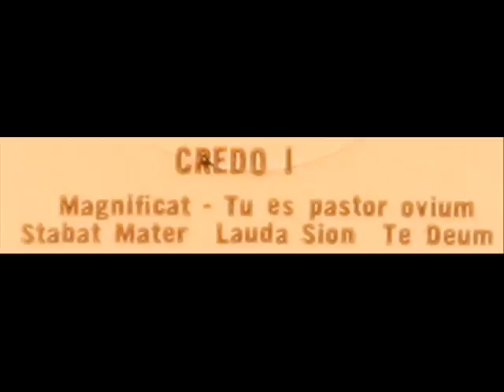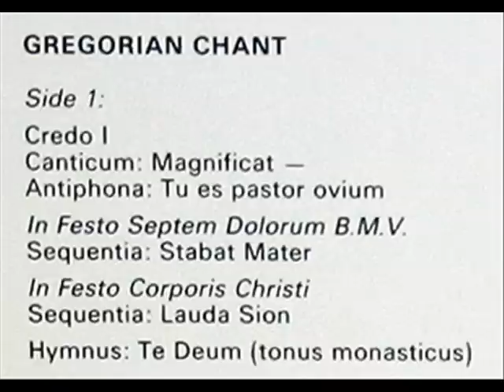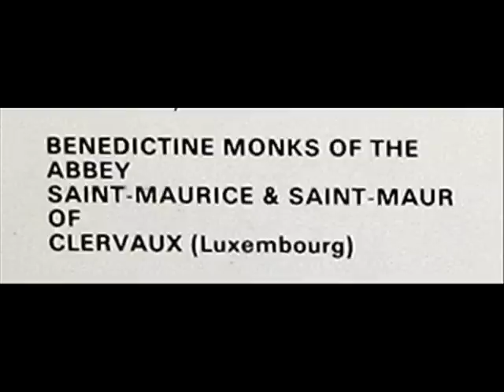Gregorian Chant: Ave Maria - Benedictine Monks of the Abbey of St. Maurice & St. Maur, Clervaux (2)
Antiphona: Tu Es Pastor Ovium

From the LP, "Ave Maria - Gregorian Chant," issued on the Philips label, serial number 6570 154.  Benedictine Monks of the Abbey of St. Maurice and St. Maur, Clervaux, Luxembourg.

The artwork on the LP cover: "Annunciazione," by Vittore Carpaccio (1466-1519).

Григорианский хорал: Ave Maria - монахи-бенедиктинцы из аббатства Сент-Морис и Сен-Мор, Clervaux

Gregorianischer Choral: Ave Maria - Benediktinermönche der Abtei von St. Mauritius und St. Maurus, Clervaux

Chant grégorien: Ave Maria - Les moines bénédictins de l'abbaye de Saint-Maurice et Saint-Maur, Clervaux

Gregoriánský chorál: Ave Maria - benediktinské mnichy z opatství sv Mořice a svatého Maura, Clervaux

Грегоријан појање: Аве Мариа - бенедиктински монаси опатији Светог Мориса и Ст Маур, Цлерваукс
"David Hertzberg"